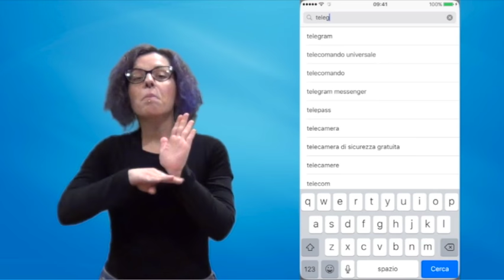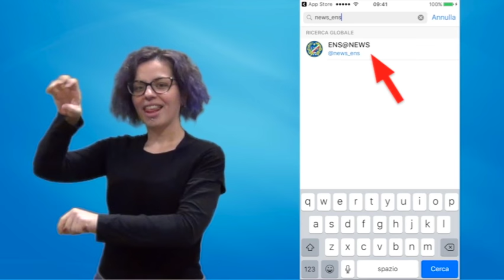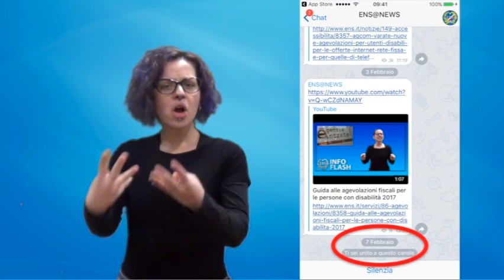Come iscriversi al canale di Telegram